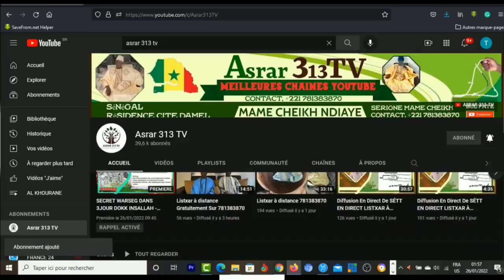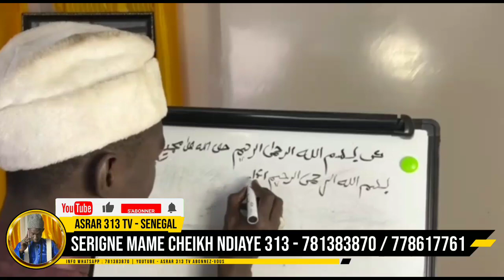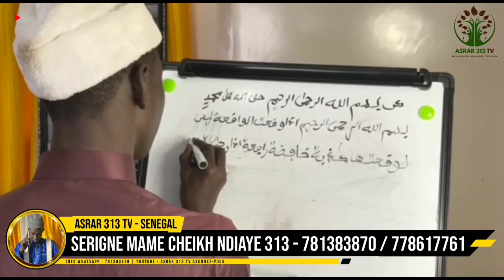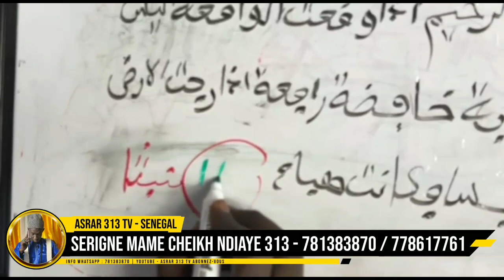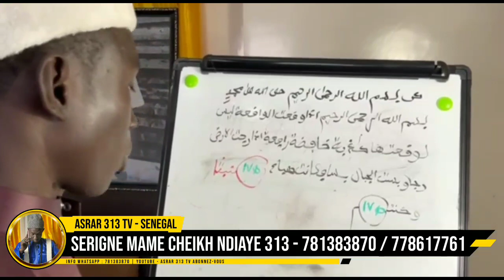Secret oubekou ak bayre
Asrar 313 TV HD, Une Connaissance Sûre Basée Sur le Coran. Célébrités, Amour, Travail, Chance, Relation Etc Tels Sont Les Thèmes Traités Dans Notre Chaîne

@HAYNOULHAYAT TV
"VIE ET AVIS,